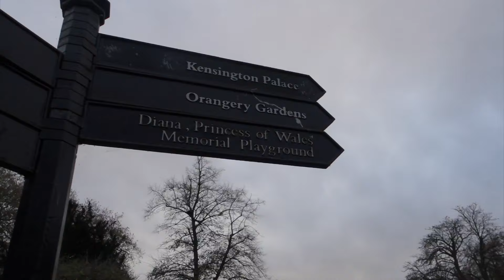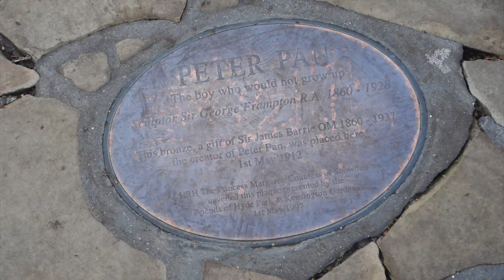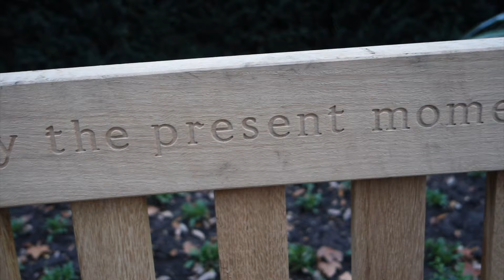Kensington Gardens || London || November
Basically I got a new camera (Sony RX100 Mark III) so I took it for a wander in Kensington Gardens, London.